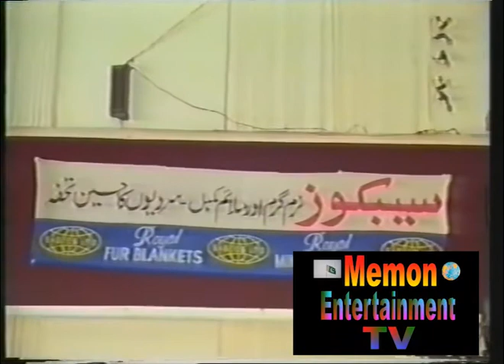Comedy Item. Part 02. Pervaz Patvi. Iqbal. Memon Cultural Show. File # 02. ( May, 24. 1994 ).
Memon Entertainment TV is the first entertainment web TV of the Memon community in which you will watch various interesting, unique and difference shows.
Memon community has one of the most unique and interesting programs in its Memon dialect "Memon Cultural Shows" in which questions and answers about Memon community and a rain of prizes for correct answer
Memon song competition. Compared to henna. Memon comic sketch contest. Eating competition. And most importantly, the translation of the thick words of the Memon dialect.
Participants in these competitions will also be entitled to prizes.
In addition, Memon satirical talk shows, Memon dramas and everything you would like.
These are the purposes of launching this web TV.
A protection of our own Tongue.
A protection of our own culture.
A preservation of our own history.
We need your help in this work. Bring this web TV to every memon person. Like her videos and share them with your friends, loved ones and everyone you know. And give us your valuable feedback. We will be very grateful for your cooperation.
Presented By Memon Culture Communication.
Mobile #  + 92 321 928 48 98. ( Ufone )
                 + 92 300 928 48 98.  ( Jazz ).
Timing for Contact is 09:30.am to 05:30.pm.